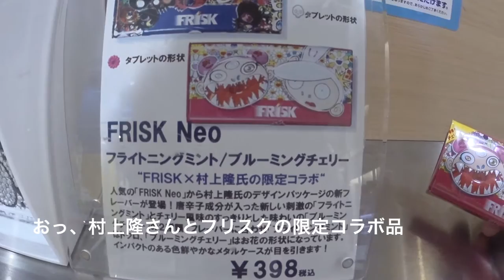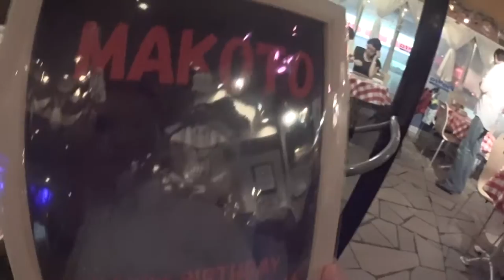七五三撮影 LOVST エベレストに行ってきます！303/1000 15/7/7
七五三 撮影 LOVST さんで。ロシア前にちょっと早い誕生祝い

2017年4月1日より6月15日までエベレストに行ってきます！ただのメガネ屋、山の経験もまったくない３児のパパが家庭や、色々なものを壊さずエレベレスト登頂まで、毎日の山に関係なく、何の変哲もないことまで、裏も表もひたすら毎日UPします。登頂するまで、毎日、毎日UPします。登山自体も勿論ですが、家庭と仕事と登山の同時進行が、いかにしてエベレストの麓に立てる状況を作れるかが一番難しいと思う今日この頃。なおメガネ屋なので、ブログの最中には毎日無駄にメガネの紹介もしていきます。

◾️今後の予定

2015年7月ロシアの7サミット エルブルース 5.642m。

2015年末。7サミット アルゼンチンのアコンカグア 6.962ｍ。

2016年6月ペルー ワスカラン 6.768m。

2016年9月ネパール マナスル8.156m 。

2017年4月1日より6月15日アイランドピークを通って、エベレスト8.848m。